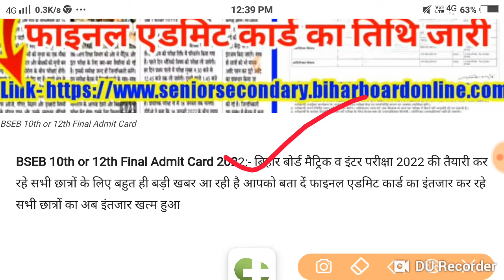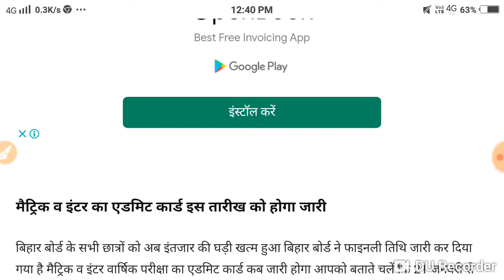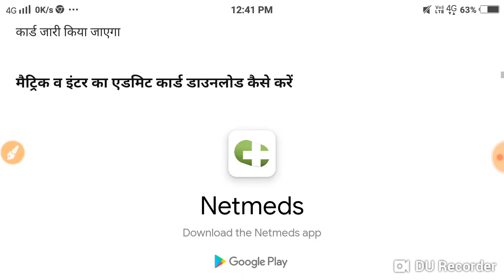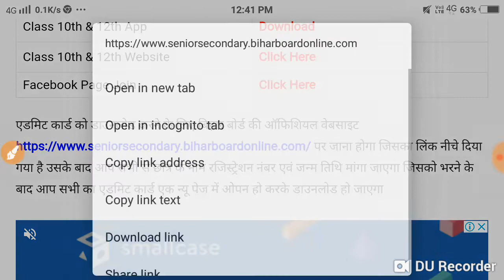बिहार बोर्ड मैट्रिक व इंटर परीक्षा 2022 फाइनल एडमिट कार्ड किया जारी, यहां मिलेगा डायरेक्ट लिंक....।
बिहार बोर्ड मैट्रिक व इंटर परीक्षा 2022 फाइनल एडमिट कार्ड किया जारी, यहां मिलेगा डायरेक्ट लिंक डाउनलोड करें